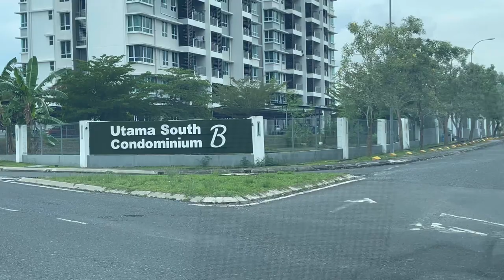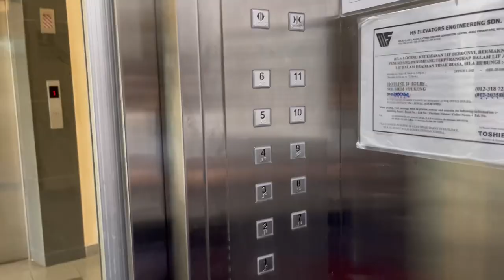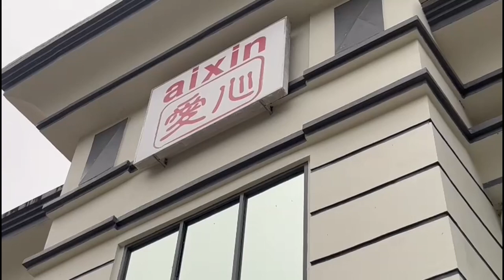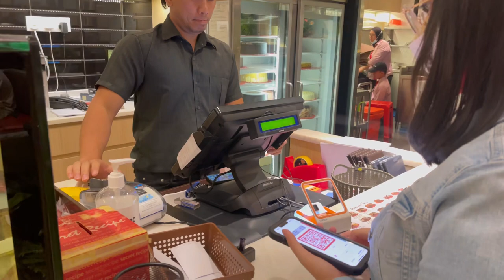Travel vlog | Tim’s table tennis competition | Vlog #10